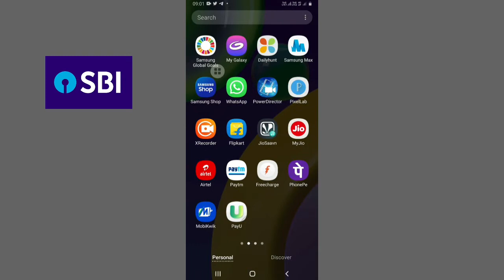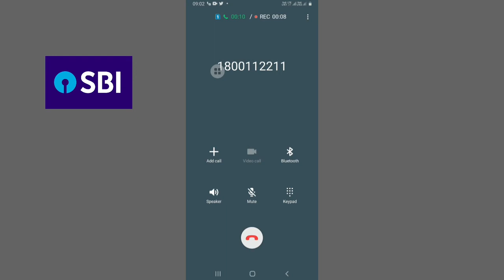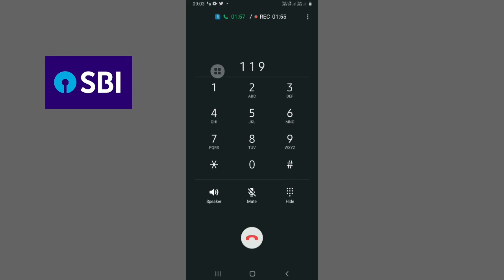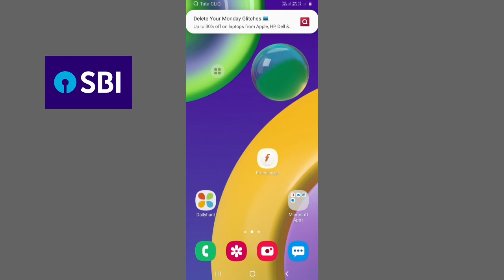State bank of india customer care se baat kaishe kare 2021| how to call sbi customer care 2021